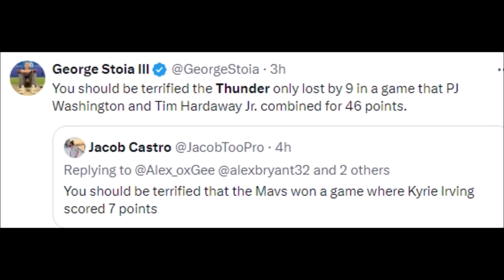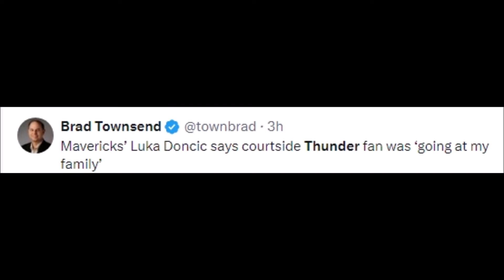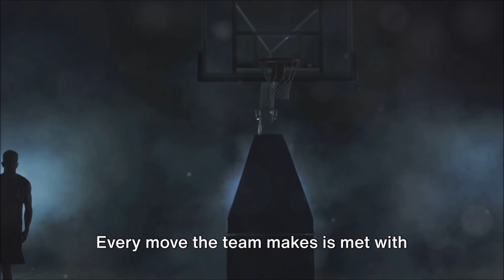NBA REACT TO OKLAHOMA CITY THUNDER LOSS TO DALLAS MAVERICKS | THUNDER VS MAVERICKS REACTIONS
oklahoma city thunder vs dallas mavericks full game highlights,
dallas mavericks vs oklahoma city thunder 2011 game 1,
dallas mavericks vs oklahoma city thunder 1st quarter,
dallas mavericks vs oklahoma city thunder full game highlights,
dallas mavericks vs oklahoma city thunder prediction,
nba oklahoma city thunder vs dallas mavericks,
okc vs dallas december 2 2023,
okc thunder vs dallas mavericks,
okc thunder vs dallas mavericks reaction,
thunder vs mavericks 2012,
dallas mavericks vs oklahoma city thunder,
dallas mavericks vs thunder,
dallas mavericks vs thunder reaction,
thunder vs mavs ending,
okc vs dallas ending,
mavericks vs thunder espn,
dallas mavericks vs thunder espn,
mavericks vs thunder ending,
thunder vs mavericks full game highlights,
thunder vs mavericks final minutes,
okc vs mavs freedawkins,
okc vs mavs flightreacts,
mavericks vs thunder full game,
mavericks vs thunder full game highlights,
flightreacts mavericks vs thunder,
thunder vs mavericks game 1 2016,
thunder vs mavs game 4 2012,
thunder vs mavs game 1 2012,
okc vs mavs game 5 2011,
okc vs mavs game 1 2011,
okc vs mavs game 4 2012,
okc vs mavs game 4 2011,
mavericks vs thunder 2011 playoffs game 5,
mavericks vs thunder post game,
mavericks vs thunder 2011 playoffs game 1,
mavericks vs thunder game 2 2016,
thunder vs mavs highlights,
thunder vs dallas highlights,
okc vs mavericks highlights,
okc vs dallas highlights,
mavericks vs thunder highlights reaction,
mavericks vs thunder highlights,
dallas mavericks team highlights vs the thunder,
mavs vs thunder 2012,
mavs vs thunder 2011 game 3,
okc vs dallas kevin durant buzzer beater,
thunder vs mavs live,
thunder vs dallas live,
okc vs mavericks live,
okc vs dallas live,
okc vs dallas last minute,
okc vs dallas last quarter,
mavericks vs thunder live,
dallas mavericks vs okc thunder live,
manchester thunder vs mavericks,
saracens mavericks vs manchester thunder,
mavs vs thunder live,
mavs vs thunder 2011,
mavericks vs thunder 2011,
mavs vs thunder,
thunder vs mavericks netball,
nba thunder vs mavericks,
nba dallas mavericks vs thunder,
nba mavs vs thunder,
okc thunder vs mavericks,
okc thunder vs mavericks reaction,
okc vs mavs prediction,
okc vs dallas playoffs 2011,
thunder mavs comeback,
dallas mavericks vs thunder post game,
thunder vs mavericks 4th quarter,
thunder vs mavericks 1st quarter,
okc vs mavs 4th quarter,
mavericks vs thunder 4th quarter,
mavericks vs thunder 1st quarter,
thunder vs mavs reaction,
okc vs dallas reaction,
okc vs dallas run,
mavericks vs thunder react,
mavericks vs thunder reaction,
mavericks vs thunder 30-0 run,
flight reacts to mavericks vs thunder,
reacting to mavericks vs thunder,
okc vs dallas summer league,
okc vs mavs today,
okc vs dallas today,
reaction to mavericks vs thunder,
mavericks v thunder,
mavs v thunder,
okc vs mavs 2011,
okc vs dallas 2011,
mavericks vs thunder feb 10,
thunder vs mavericks 2024,
thunder vs mavs 2023,
okc vs dallas 2011 game 5,
okc vs dallas 2012 game 4,
okc vs dallas 2012 game 3,
dallas mavericks vs thunder 2011,
mavericks vs thunder game 5 2011,
okc vs dallas 30 points,
mavs vs thunder game 4,
mavs vs thunder game 4 2011,
mavs comeback vs thunder,
okc vs dallas 2011 game 2